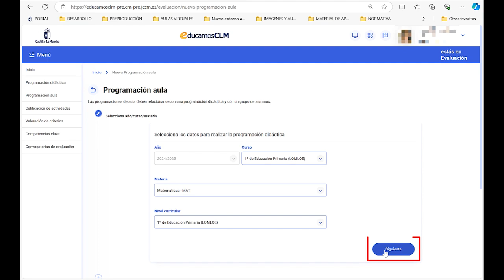EducamosCLM: Cuaderno de Evaluación - Cómo crear la programación de aula